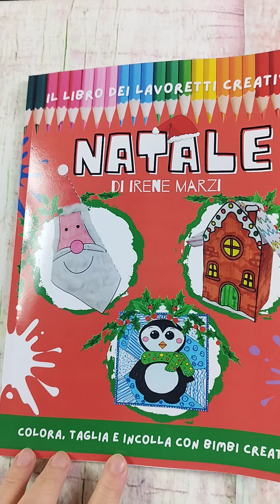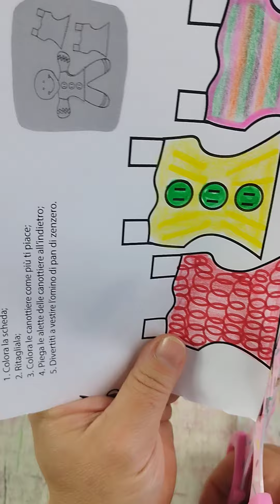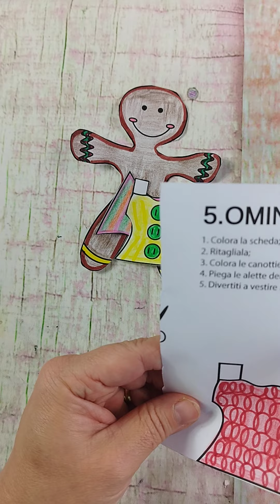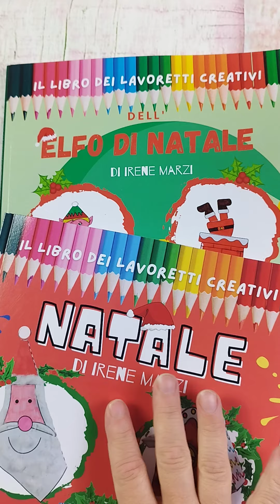Omino di Pan di Zenzero di carta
🌟Omino di Pan di Zenzero da vestire 👚
Scheda n. 5 del libro dei lavoretti creativi 🎨 di Natale 🎄
Digita su Amazon 🔎 "Irene Marzi Natale" 🥰 e scopri le 25 schede in bianco e nero da colorare, ritagliare e incollare per fare splendide creazioni artistiche con i tuoi bambini ❤️